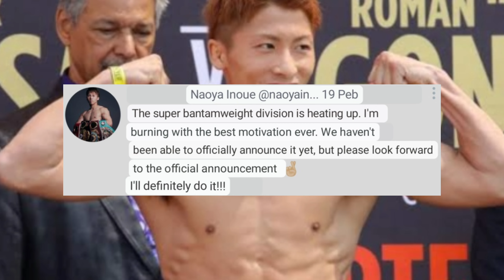Mark Magsayo Nagsalita Kay Naoya Inoue, Inoue Naginit!